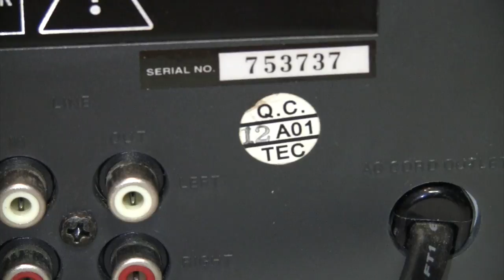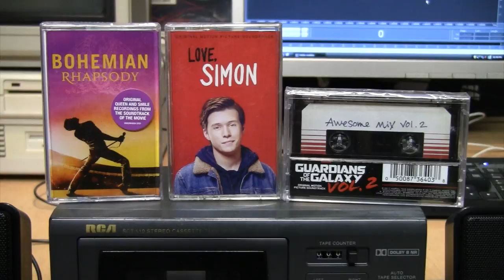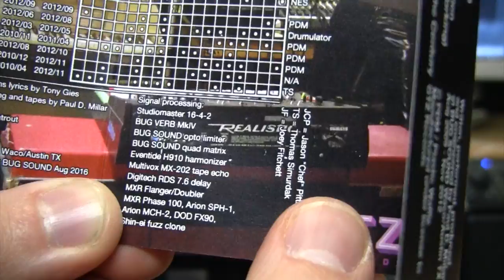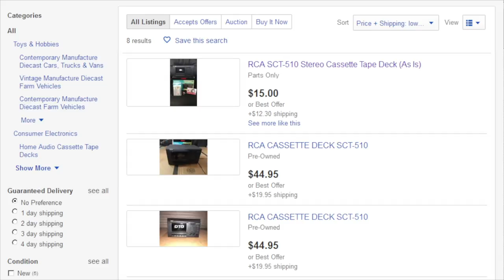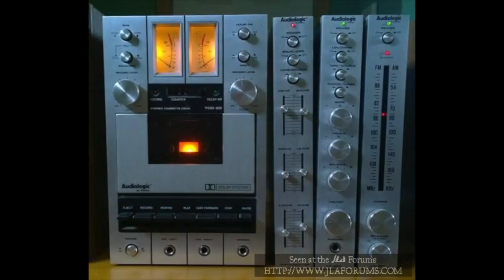RCA SCT-510 - The Add-A-Cassette Deck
A neat little cassette tape deck sold by Radio Shack in the early 2000s. Along with its predecessor, the Realistic/Optimus SCT-86, it's just about the smallest cassette deck to still have useful features like Dolby B Noise Reduction and support for recording on Chrome and Metal tape. p.s. Another mini-sized cassette deck has been discovered: the Fisher CR-M100M, from the early 1980s.